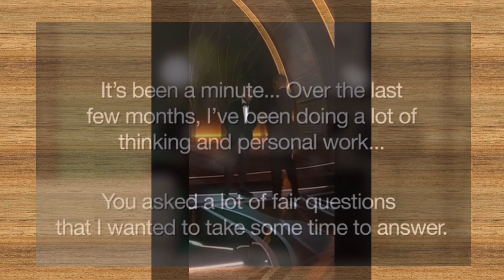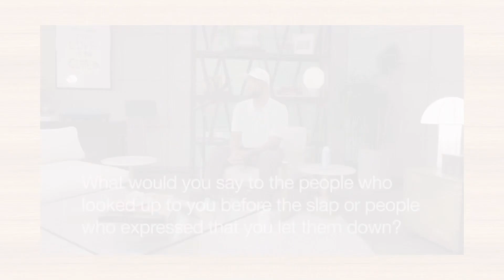WILL SMITH APOLOGIZES FOR SLAPPING CHRIS ROCK IN NEW INTERVIEW